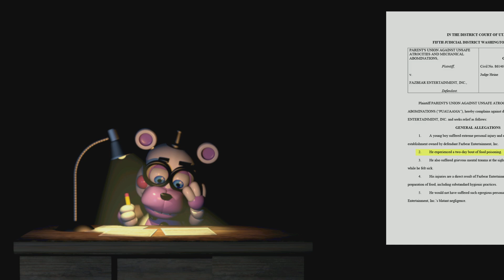FNAF pizzeria simulator pt1